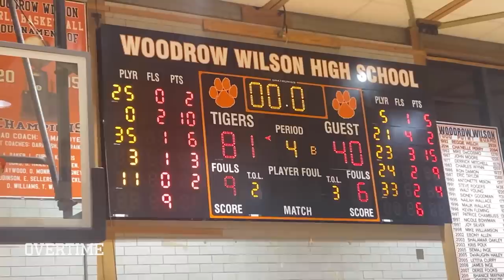DJ Wagner Is Looking REAL GOOD! Top Ranked Player In The Class of 2023 Has Grown To 6'5" 👀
We pulled up to New Jersey this weekend to check out DJ WAGNER! The elite 2023 guard has grown to 6'5" and was looking too smooth out there. Him and his Camden squad dominated the game and they definitely looking SCARY! Check out the video for the full game recap!
TikTokTikTok
Overtime (@overtime) Official TikTok | Watch Overtime's Newest TikTok Videos
Overtime (@overtime) on TikTok | 875.6M Likes. 13.3M Fans. Best page in the galaxy :dizzy: I dropped some drip :arrow_down:
App StoreApp Store
‎OT by Overtime Sports
‎Welcome to OT by Overtime Sports. The best sports app for the next generation of sports fans! OT is your new favorite app that gets you quick access to the stories and stats that you want to see without reading long articles and opening box scores. - The fastest scores, stories and stats from aroun… (30 kB)
Overtime (@overtime) | Twitter
The latest Tweets from Overtime (@overtime). Post your sickest highlights and TAG @overtime for a chance to get featured! :shirt::fire
FacebookFacebook
Log into Facebook | Facebook